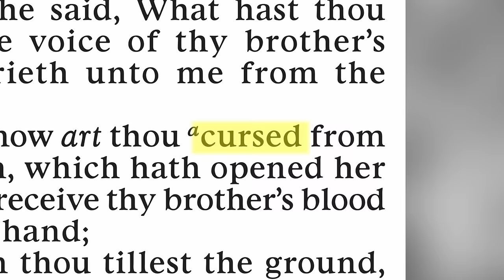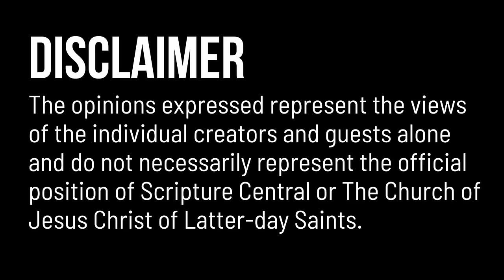Why Curses NEVER Were About Race In The Book of Abraham | Egyptologist John Thompson E0017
Curses NEVER Were About Race In The Book of Abraham, Bible etc? | Egyptologist John Thompson E0017
Dr. Thompson tackles a topic that's often misunderstood: the concept of "curses" within sacred texts, especially regarding Latter-day Saint teachings. With clarity and insight, he explains that what some might interpret as racial curses in scripture, like those mentioned in the Book of Abraham, is about something entirely different.

John S. Thompson is an acclaimed Egyptologist with a rich background in ancient scriptures and modern religious studies, including a Ph.D. from the University of Pennsylvania. Dr. Thompson has dedicated his life to exploring the depths of ancient Egyptian culture and the Hebrew Bible. He has served in diverse religious communities and even participated on Harvard's executive board of university chaplains.

The Book of Abraham, sometimes misused to support racial worldviews within Latter-day Saint history, actually discusses "curses" in terms of legal disinheritance, not racial inferiority. These "curses" imply a temporary loss of spiritual blessings or inheritance due to non-compliance with divine laws, applicable to anyone regardless of race.

This interpretation clarifies Joseph Smith's revelations, highlighting that divine blessings are inherited through adherence to covenantal lineage, as seen in ancient scriptures and modern practices like temple sealings.

Understanding these concepts helps avoid misinterpretations of sacred texts, emphasizing that spiritual disinheritance is reversible through gospel obedience. This concise understanding encourages and focuses on universal themes of redemption and the potential for all to inherit divine promises.

CHAPTERS
00:00 -  Intro
01:01 - "What happens is we blind ourselves with our own constructions."
02:56 - Assumption One: Generational curses denying priesthood in the Book of Abraham must be a  relic of Joseph Smith’s modern American-influenced racism
03:30 - Assumption Two: Generational curses appearing in the Book of Abraham and other scripture, being unjust, are not actually generational curses
04:39 - Anciently, "Cursing oftentimes is associated with the concept of inheritance."
18:29 - "Where is possible that we did off track?" | Understanding Abraham Chapter One
23:35 - Inheriting Priesthood and Land in The Bible in Connection to Curses
26:50 - Inheriting Priesthood and Land in Joseph Smith's Revelations in Connection to Curses
28:58 - What does the Book of Abraham Actually Say?
35:48 - Repairing Our Family Lines
44:30 - "This family exaltation not individual exaltation"
John Thompson's Paper “Being of that Lineage: "Generational Curses and Inheritance in the Book of Abraham"
Get help answering some of life's most challenging questions with Let’s Get Real with Stephen Jones, A @scripturecentralofficial  original series that offers practical insights and ways to navigate life's challenges and heaviest questions.
Join us on our journey toward helping you and others connect with God to find answers to life's heaviest questions and challenges.